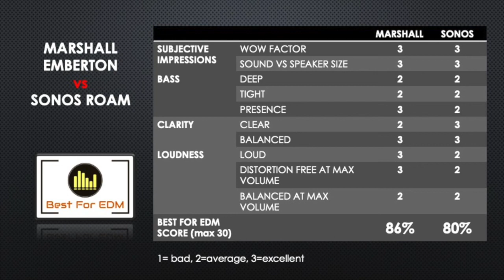Sonos Roam vs Marshall Emberton Sound Battle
Check out how the new Sonos Roam keeps up the sound battle playing EDM/House tracks with the excellent Marshall Emberton!